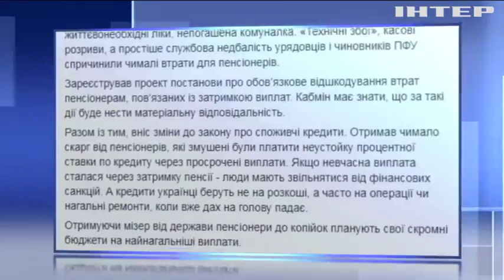За несвоевременную выплату пенсий власть должна компенсировать ущерб - Каплин